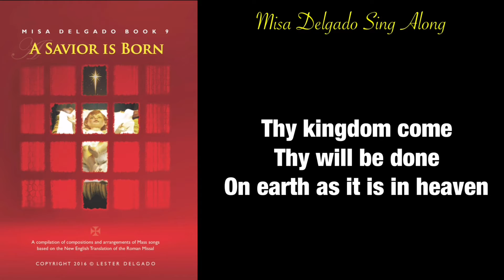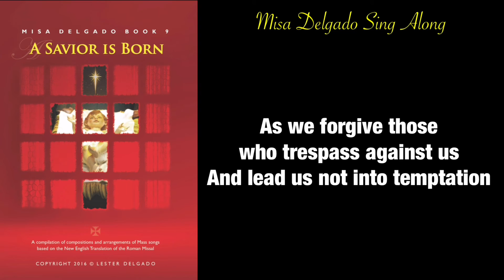Our Father (MISA DELGADO SING ALONG) The Lord’s Prayer - Book 9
Our Father (Sing Along)

I am sharing the original backing track of Misa Delgado Series for FREE.

You can use it in a Liturgical Celebration but please refrain from “Uploading it again in YouTube”.

Filipino-Tagalog